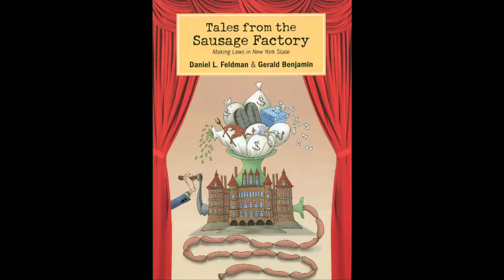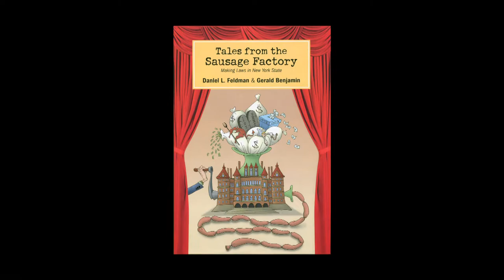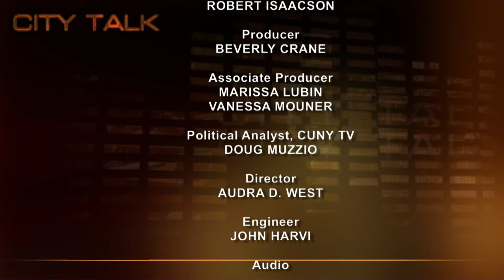City Talk: Dan Feldman, Gerald Benjamin, "Tales from the Sausage Factory"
Doug is joined by Daniel L. Feldman and Gerald Benjamin, who discuss their new book, "Tales from the Sausage Factory: Making Laws in New York State." The book offers an up-close look at how law and public policy are made in New York State.